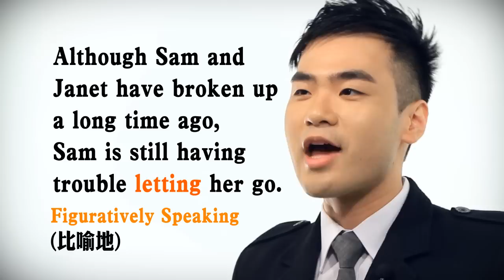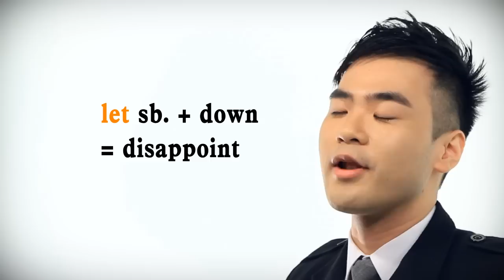Richie Pang 教學短片 6 - 教你"Let"的用法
由遵理學校、真正IELTS考試專家Richie Pang@Kenneth's Team教你"Let"的用法